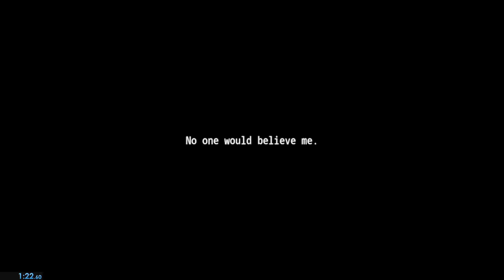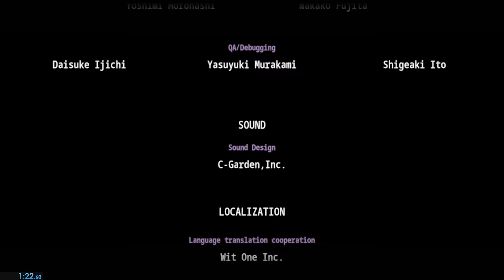Ao Oni 2024 Ai Story Speedrun (1:22)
Over 200 attempts for this run the RNG in this game mode is insane you pretty much have to pray that you take the correct path to each item